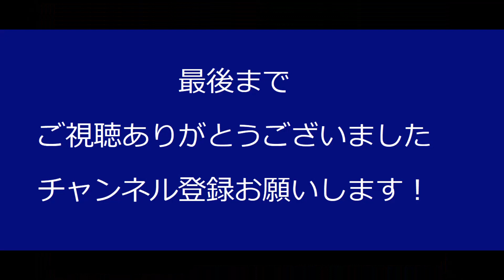太閤立志伝Ⅳ 山中鹿介プレイ#3【PS2】太閤立志伝4【歴史イベント】七難八苦 月山富田城の戦いから【プレイ動画】山中鹿之助 山中鹿之介